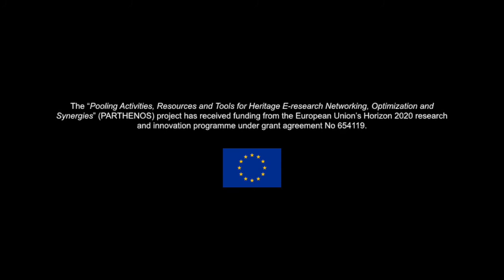Data Sharing & Academic Curricula Interview with Arjan van Hessen (PARTHENOS Training Video)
Summary

Furthermore, he embodies an intersection between academic and business environment as he also works for a software company. In this video he promotes an approach of impact and impact measurement that relies on the actual usage of a research infrastructure.

Contents

00:00-00:49 Can you introduce yourself in a few words?
00:49-02:47 How do you define outreach and impact related to research infrastructures from a management perspective?
Arjan explains outreach as the degree in which others are aware of the infrastructure (know about it) and impact as meaning that it makes a difference whether you use the infrastructure or not. The highest impact can be reached by mouth to mouth propaganda, that is by researchers sharing their success stories with others.
02:47-09:02 What strategies do you use to increase impact and outreach?
Arjan describes successful CLARIAH outreach formats like workshops at universities, including demonstrations, tryouts and use cases that show very concretely the positive effects and results of using the infrastructure. He elaborates that some humanities scholars are slightly hesitant when it comes to technical aspects of tools and software. Therefore it is necessary to explain the software step-by-step and to conduct hands on initiations with  researchers who bring their own data to these workshops. Also developers benefit from these workshops as they learn directly from the humanities scholars what they need.
09:02-12:25 How do you measure impact and outreach?
One way is to ask the scholars to include a reference to the infrastructure in their papers and other scientific output. Other possibilities are references in new proposals that build on the CLARIAH infrastructure and the use of CLARIAH in Higher Education e.g. workshops with master students. For Arjan the use of the infrastructure, the tools and the data, is the most important success factor.
12:25-14:11 Which opportunities and challenges do you see?
It is difficult to convince people to come out of their comfort zone, especially when it comes to faculty. Arjan elaborates that for students special computing skills that can be required in CLARIAH workshops are advantageous on the job market.
14:11-15: 25 How do you see the relationship between impact and outreach and research infrastructures from the perspective of an individual researcher?
Arjan uses as an example his own field of research: speech recognition. He has build a model for parliamentary speech data and a corpus of which he hopes that they will be widely used by others.
15:25-20:47 Challenges to establishing a culture of data sharing
Arjan sees still a lot of work ahead when it comes to establishing a culture of data publication, the reuse of data, and giving mutual credits. He explains that making data available takes a lot of time, but at the moment incentives are lacking for doing so because in the current university system there are only few rewards (data do not really count as publications, only articles and monographs). At the moment still 80% of the humanities data is at home and then lost...